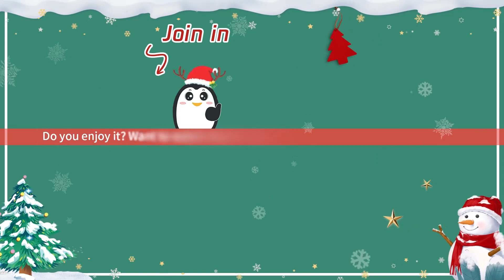EP13 Clip 两人表面互怼，实则互相打气【时光与他，恰是正好 Time and Him are Just Right】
【Starring】Lu Yuxiao, Wu Junting, Lu Junjie, Xiao Yu, Dong Zifan, Li Mingxu, Zhang Hengming
❗Full Version can't be watched in below territories:

00:00 Download "WeTV/Tencent Video (for The US)" APP Watch More Episodes
01:00 Join Membership Watch Full in Advance